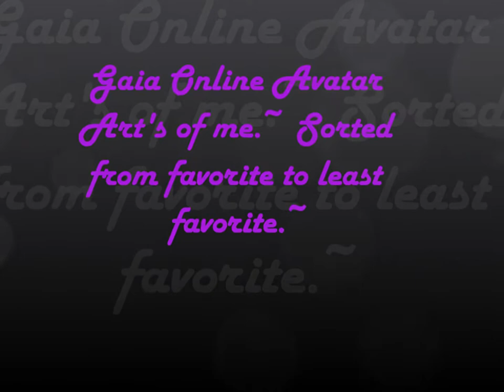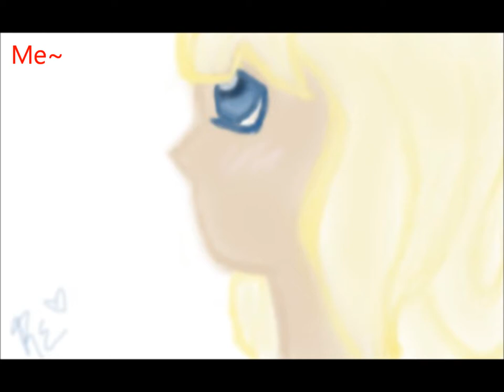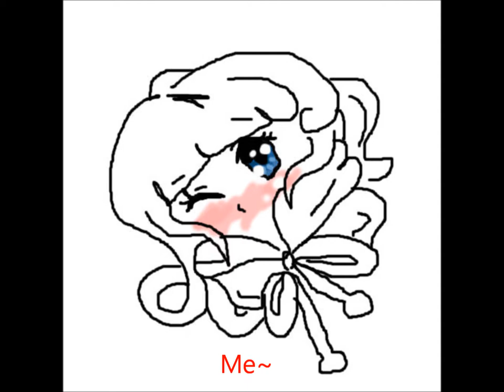Gaia Online Avatar Arts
Avatar arts that are of my Gaian from GaiaOnline.com Some of these were free and some I had to pay for with Gaia gold. Song Kalimba by Mr. Scruff